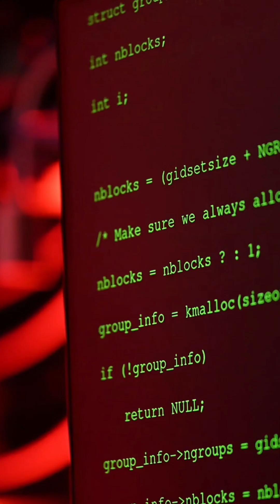2010 STUXnet Attack 😳😱 Nuclear Plant ko hack krliya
2010 STUXnet Attack 😳😱 Nuclear Plant ko hack krliya